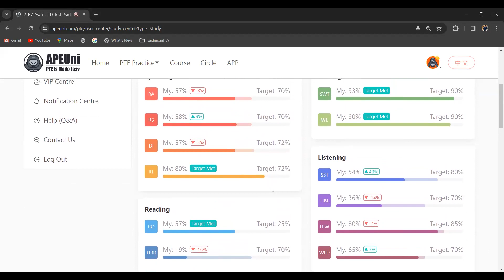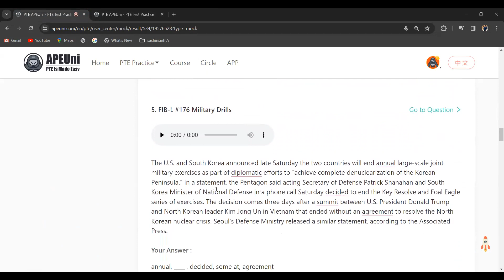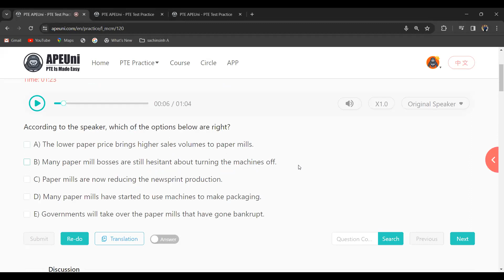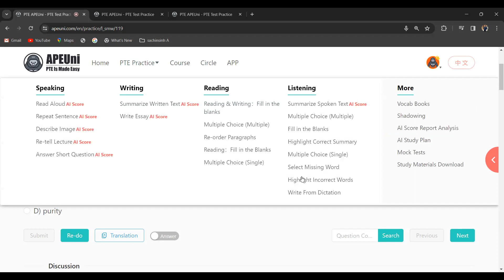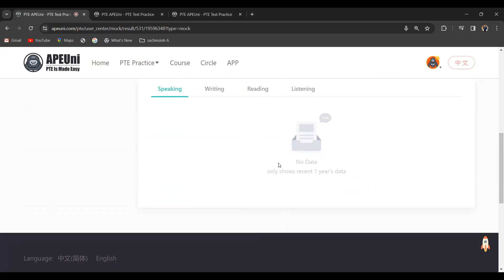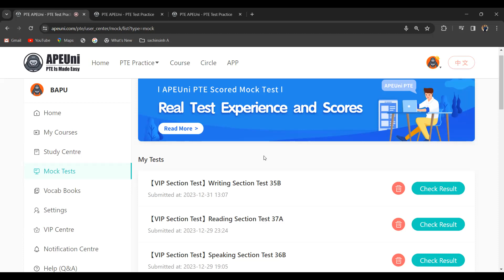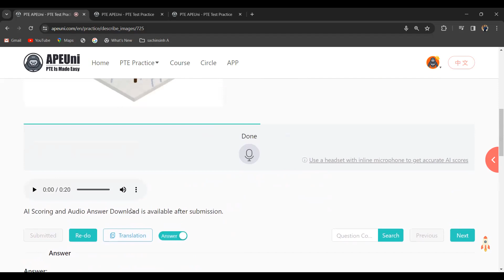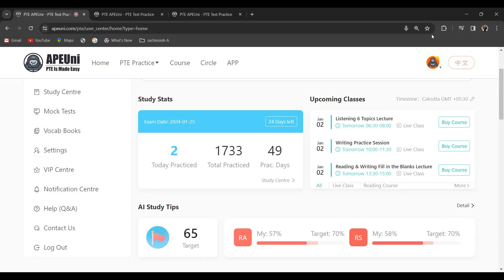PTE Lec 14 Part III